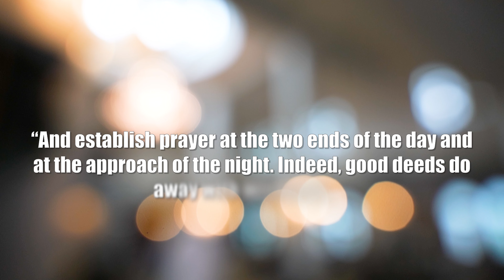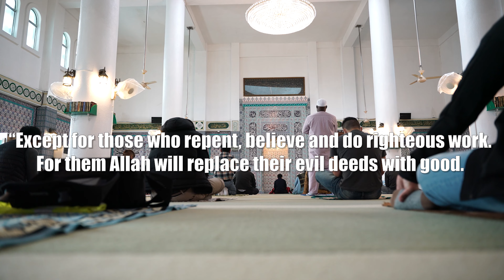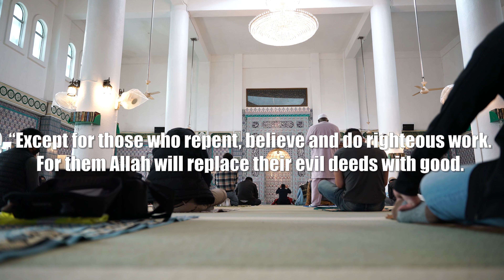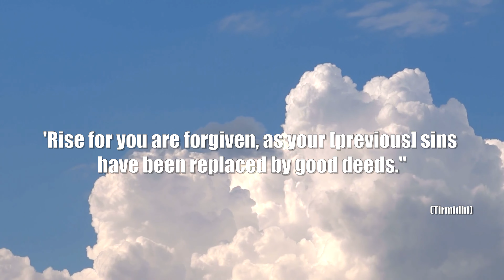선행으로 악행을 씻자 | Let's erase bad deeds with good deeds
Kalimat Al-Jumaa, (May 19, 2023) Imam Abdur Rahman Lee Ju-Hwa
Seoul Central Masjid 서울 중앙 성원, 이맘 이주화